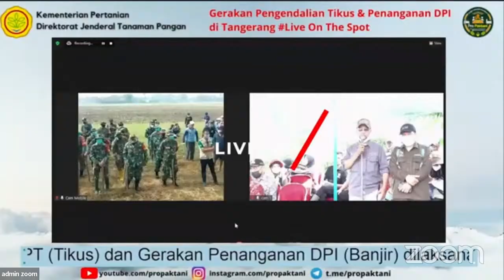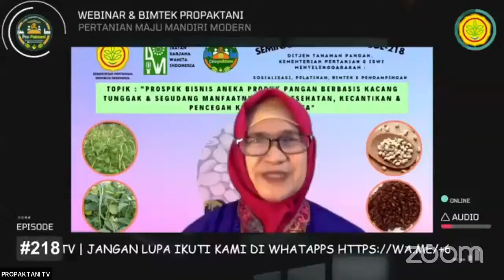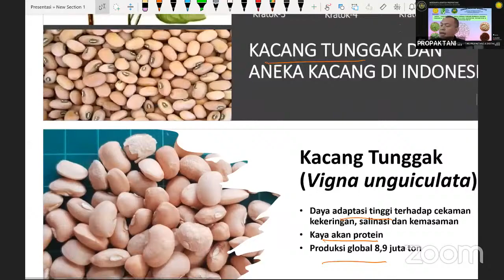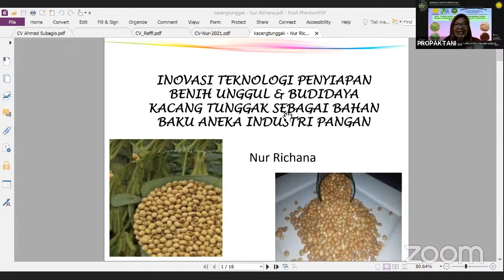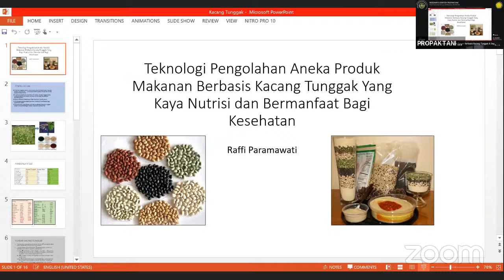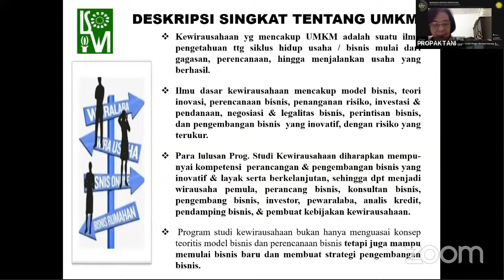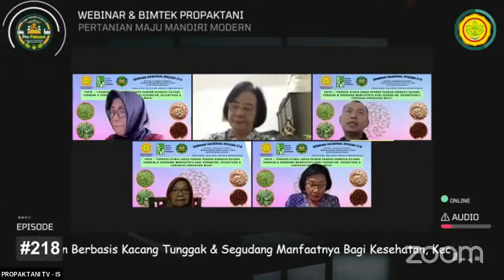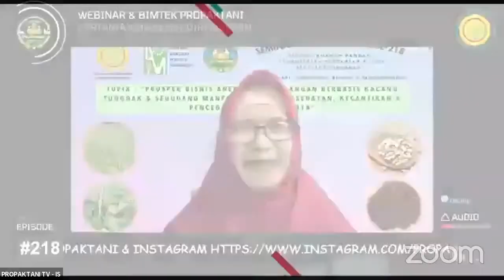Prospek Bisnis Aneka Produk Pangan Berbasis Kacang Tunggak & Segudang Manfaatnya Bagi Kesehatan